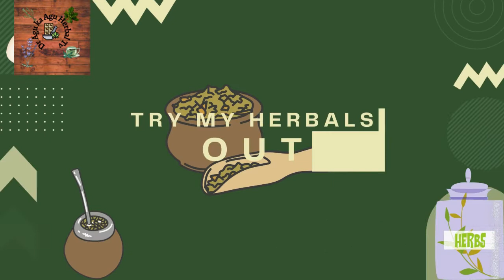Complete Herbal Treatment For Hepatitis B And More, Help Yourself to live A Healthy & longer life.